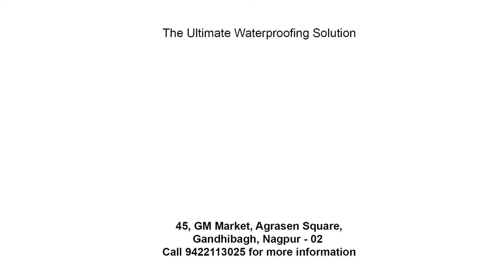Aquatek Elastothane | Seamless Polyurethane Waterproof Coating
Aquatek Elastothane is an effective waterproof coating for roofs, water-retaining structures, metal roofs, car park decks and vehicular driveway among others. It can be applied to complex shapes to form a seamless and extremely durable waterproof membrane.

Because of its excellent flexibility and elongation, it expands and contracts over a wide range of temperatures and retains a waterproof seal. It is to be cold-applied by a brush, roller or airless spray.

Music copyright owned by Elite Alliance Music